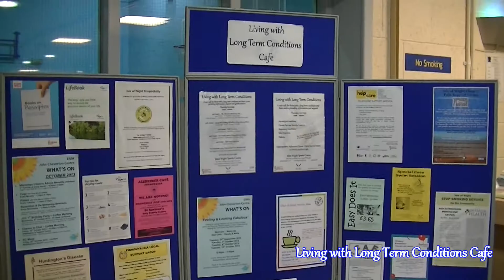Living with Long Term Conditions Cafe [HD]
Running every Thursday morning at the West Wight Sports Centre, this cafe supports those people with Long Term Conditions, their families and carers.  Offering information, advice and gentle exercise.